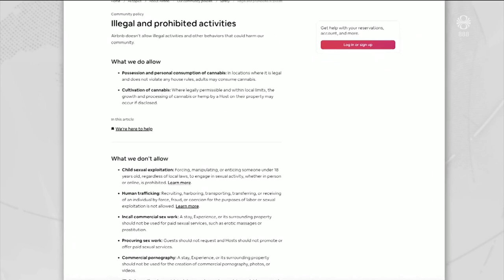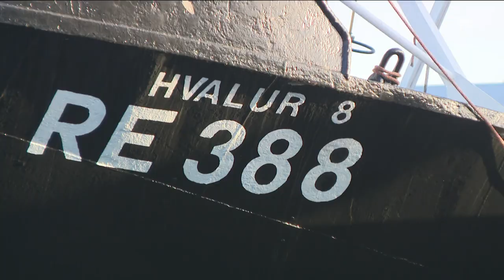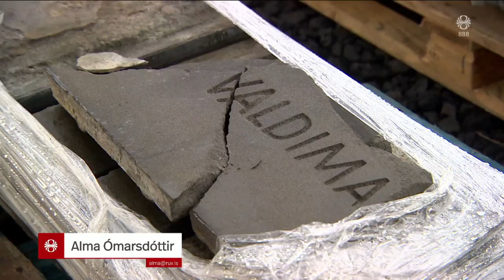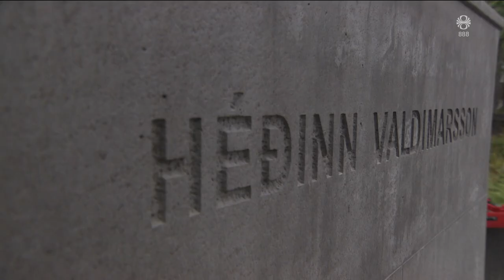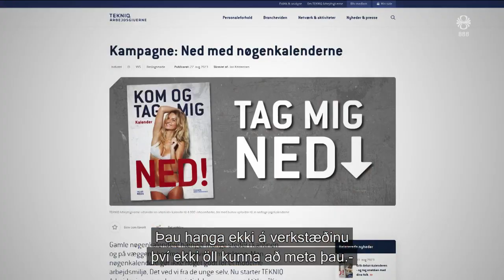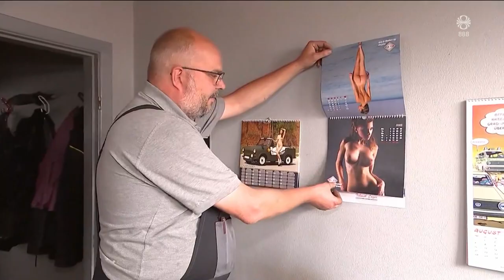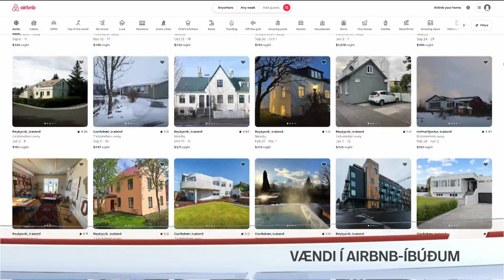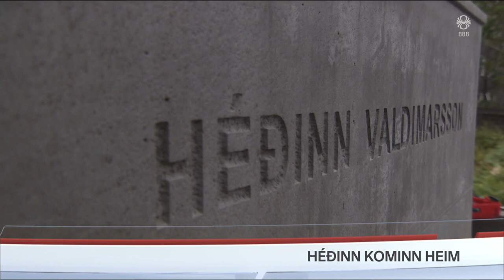Fréttir - 05. sep 2023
Fréttir RÚV frá 05. september 2023 - Efnisyfirlit:
00:01:19 Vændi í Airbnb-íbúðum
00:04:06 Komnar niður og skipin farin
00:06:35 Alvarlegt bílslys í Borgarfirði
00:07:40 Kim heimsækir Pútín
00:10:08 Stjórnarflokkarnir stokka upp nefndaformennsku
00:11:51 Sameining MA og VMA
00:12:27 Svíi í haldi í Íran
00:14:34 Flutningabíll valt í Hvassahrauni
00:15:03 Héðinn kominn aftur á sinn stall
00:16:43 Niður með nektardagatölin
00:18:19 Fýlabjörgun í Vestmannaeyjum